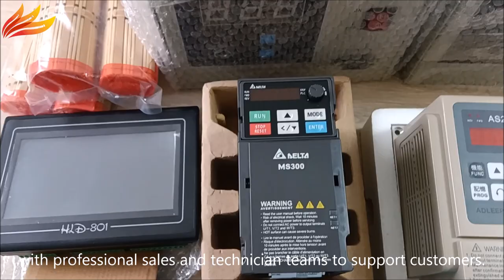Heaters heating element plastic bag making machine spare parts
Heaters heating element plastic bag making machine spare parts, our main products are plastic machines and related parts.
The parts are mainly used for film blowing machine, bag making machine, printing machine and slitting machine.

RUIAN WIN-WIN MACHINERY CO., LTD.
Sales: Ms. Phoebe